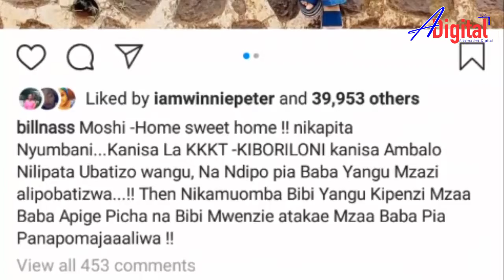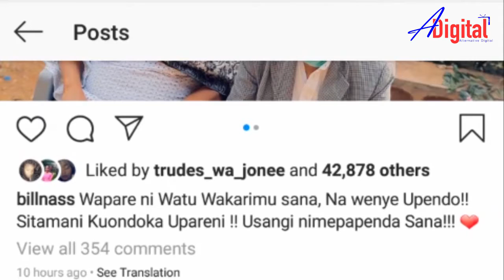NDOA NA MIMBA YA BILLNASS NA NANDY HII HAPA.